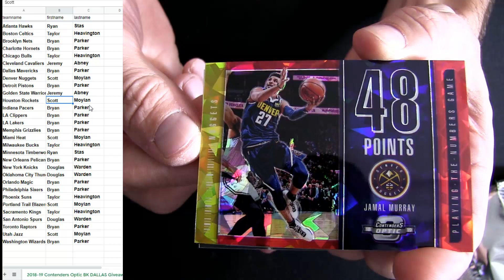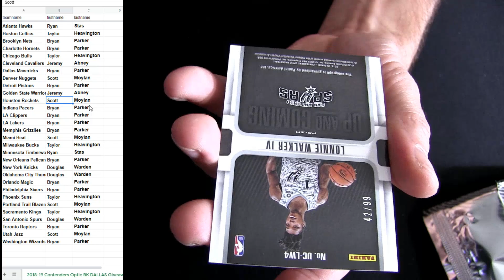18 19 Contenders Optic BK #8